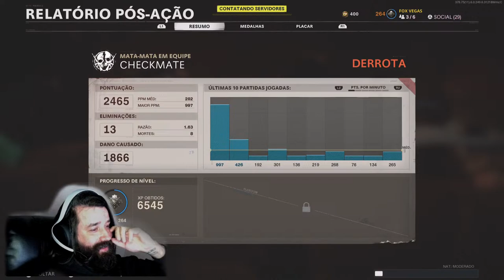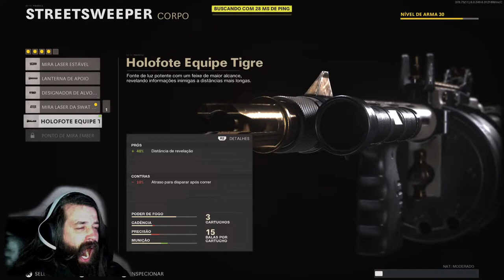CALL OF DUTY - BLACK OPS COLD WAR - PLAYSTATION 5